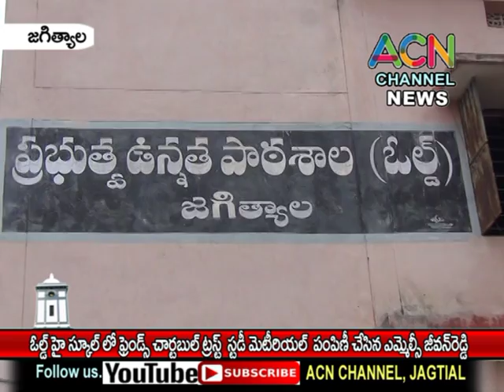జగిత్యాల:ఓల్డ్ హై స్కూల్లో ఫ్రెండ్స్ చారిటబుల్ ట్రస్ట్ పుస్తకాలను పంపిణీచేసిన ఎమ్మెల్సీ జీవన్ రెడ్డి